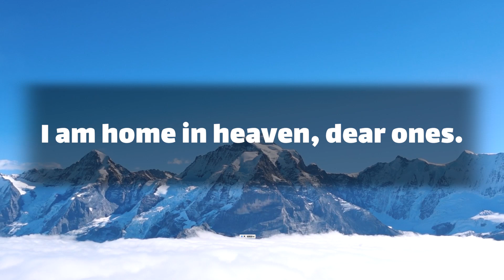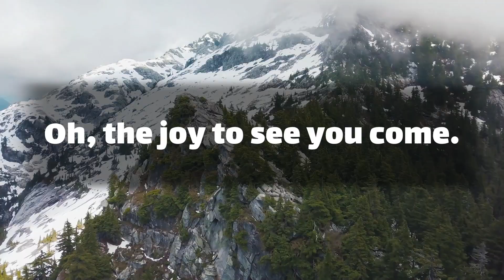dm to df 💖 Do it Now!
Text👇 💞🧡💝
I am home in heaven, dear ones.
Oh, so happy and so bright!
There is perfect joy and beauty, in this everlasting light.
All the pain and grief are over.
every restless tossing passed.
I am now at peace forever.
safely home  … (Continue in video 😍💟)
playlist👇 Message
dm to df today ! dm message today🌹 dm to df love messages 💖 divine masculine today ✨ Do it Now !
⚡ TimeStamps Chapters⚡
00:00 LOVE
00:01 beginning of love
00:40 Message
divine masculine  💟
dm df 🤍
dm message to df today 💝
dm tarot 💞